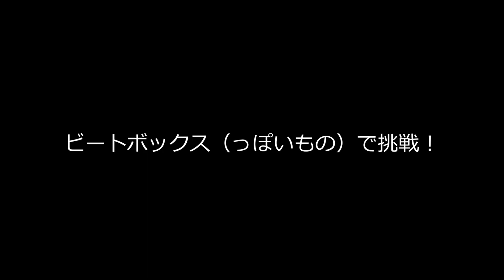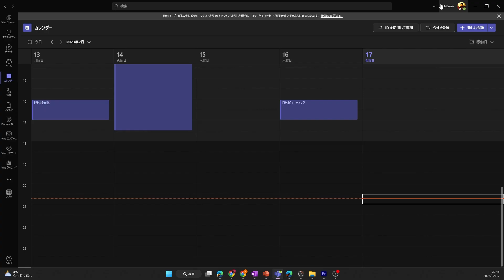Microsoft Teams ：音質が激変！高品質ミュージックモードを色々試してみた！( High fidelity music mode )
Microsoft Teams に結構前に追加された機能だけど、会議の「高品質のミュージックモード」という音質を良くする機能。ようやく試してみました。3通りの方法でオンオフの音質の比較をします。